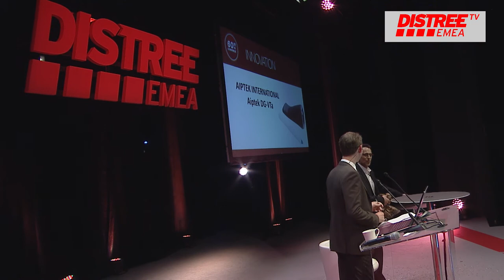DISTREE EMEA 2016 60 Seconds to Convince AIPTEK